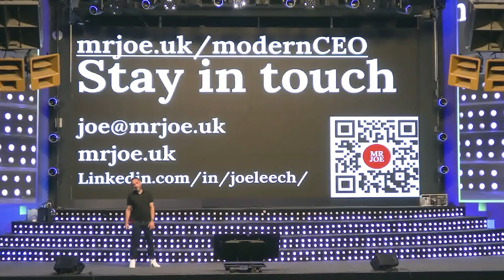Providing Answers vs. Asking Questions | HowToWeb Conference | MrJoe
Learn when a CEO should step in with direct answers and when to foster a culture of inquiry among the team. Joe discusses the delicate balance between guiding and empowering, ensuring leaders don't become the bottleneck for solutions.

Thanks to @HowToWebConf for having me along to give this talk to your conference! ___